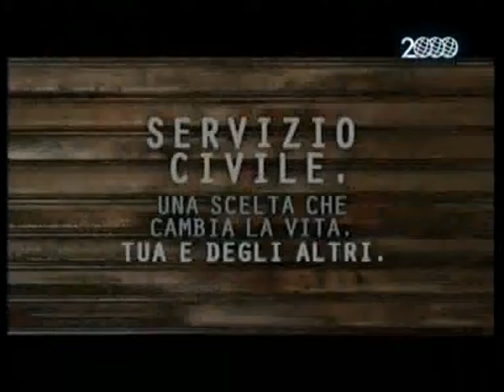Bando Servizio Civile Nazionale 2009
SERVIZIO CIVILE NAZIONALE - Siamo il Movimento Giovanile Salesiano del Triveneto, insieme di tutti i gruppi e associazioni che si riconoscono nella spiritualità, nella pedagogia e nell'opera di Don Bosco. É una realtà aperta a tutti i ragazzi e giovani che vogliono fare un cammino di formazione umana e cristiana. Siamo presenti in tutto il Triveneto con 81 comunità religiose di Salesiani e Figlie di Maria Ausiliatrice per un totale di oltre 100 sedi di attuazione in cui è possibile svolgere il Servizio Civile Nazionale.